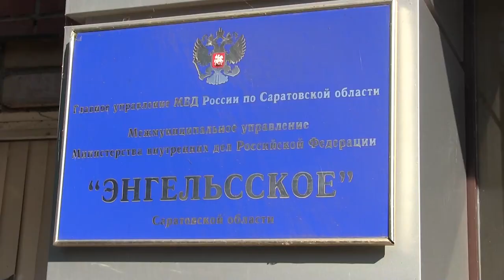В Энгельсе грабитель срывал с женщин цепочки